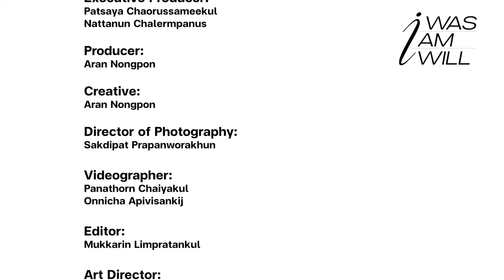ทำไมคนเราเปราะบางและอ่อนไหวได้ขนาดนี้ เอม ภูมิภัทร ถาวรศิริ | I WAS I AM I WILL EP.5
เอม-ภูมิภัทร ถาวรศิริ มาเยือน I WAS, I AM, I WILL จากผลงานซีรีส์เรื่องล่าสุดของเขาที่ชื่อว่า ณขณะเหงา ที่เราจะได้พูดคุยกับเขาแบบตรงไปตรงมา กลั้วหัวเราะ และหยาบคายนิดหน่อยพองาม หลังจากโลดแล่นในงานแสดงมาพักหนึ่ง นี่เป็นครั้งแรกที่ THE STANDARD POP ได้สัมผัสตัวตน ทัศนคติ และความรู้สึกของเขาตั้งแต่เรื่องการนอนไม่พอ การแสดง การเขียนหนังสือ และเรื่องการทำงาน ที่เขาบอกว่ามักจะคิดถึงสิ่งนี้อยู่เสมอเป็นเรื่องแรกๆ ตั้งแต่ตื่นยันฝัน!